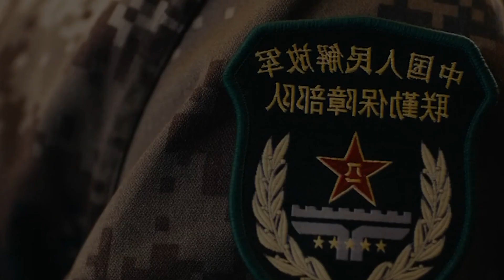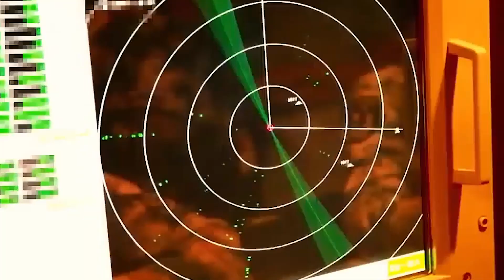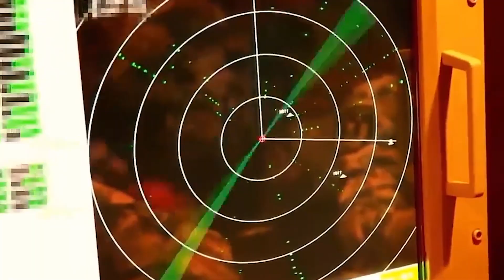Çin'in Amerika'yı Tokatlayacağı Gizli Uçak Gemileri! Fotoğraf ve Videolar Sızdırıldı!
Bu videodaki konumuz Çin'in yeni devasa uçak gemileri. İyi seyirler. Çin vs Amerika Çin donanma Amerika donanma Güney Çin denizi Amerika Çin Milli savunma sanayi haberleri Türk savunma sanayi Çin uçak gemisi type 003 Çin destoyer Çin uçak TCG Anadolu Milli uçak gemisi Milli uçak Çin Amerika gerginlik America vs China